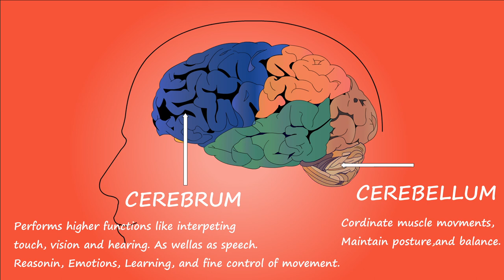Brain, Anatomy I No Copyright, Copyright Free, Free for YouTuber I Animation, Medical, Healthcare